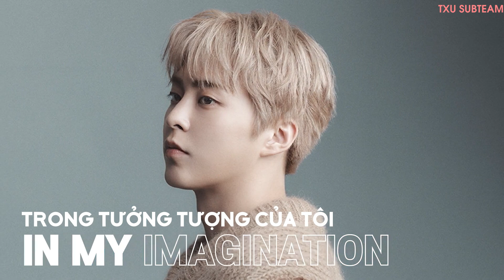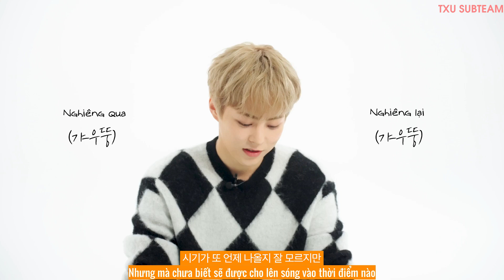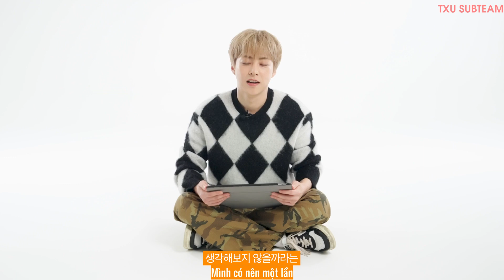[VIETSUB] PHỎNG VẤN ARENA HOMME x XIUMIN - Chú mèo biết nói Xiumin có thật ngoài đời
↯ Time: Ji
↯ Trans: Changg
↯ Typeset: Linhh
↯ Encode: lwxm93